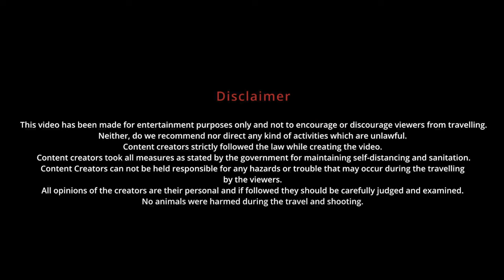Jim Corbett National Park - Jhirna Zone Safari - Tiger Attack - Chasing Huge tiger In jimcorbett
Jim Corbett National Park Jhirna Zone Safari - Tiger Attack - Chasing Huge Tiger
In today's vlog, we are going on our first safari of 2024 and it's in Jhirna zone Jim Corbett National Park as soon we entered the jungle we heard lots of alarm calls and pug marks of tigers and after a few hours, we were lucky enough to spot tiger & elephants. very good safari of Jhirna zone Jim Corbett National Park on 1st January 2024.